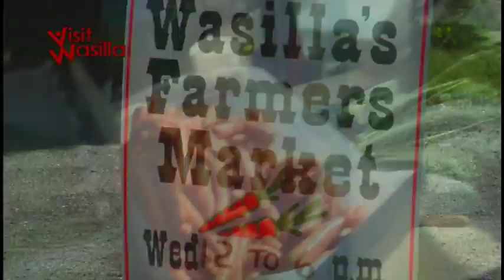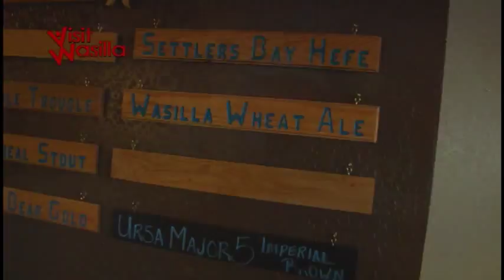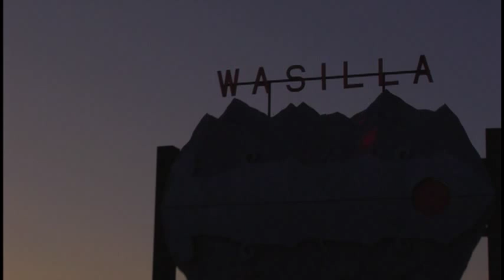Wasilla, Alaska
Just 39 miles from the Anchorage International Airport, Wasilla boasts the perfect combination of Alaskan adventure and small town charm.
Gateway to the Mat-Su Valley and the Best of Alaska. You'll experience a cinematic preview of Wasilla, Alaska's local activities, attractions, and more, including a greeting from Sarah Palin!

Commissioned by: Wasilla Convention & Visitors Bureau